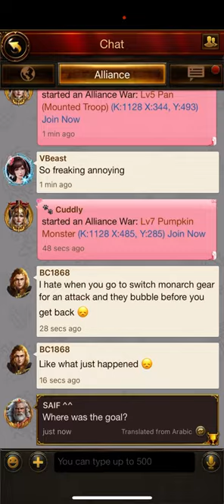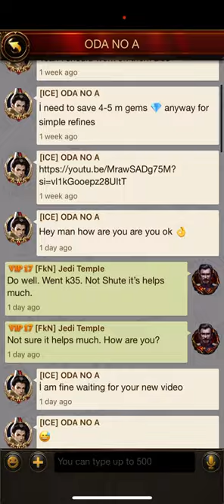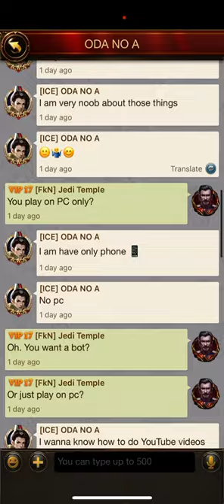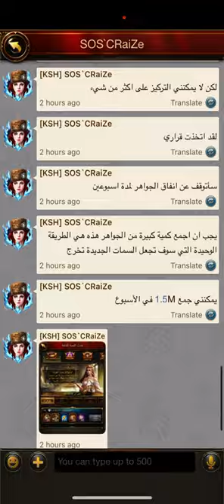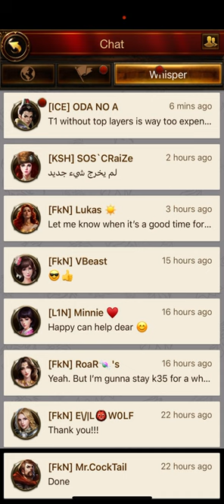Defending Ground Attacks and Do Subs Matter? Evony Kings Return, Defense Like a Jedi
Defending ground attacks. Russian subs and effects. Defense like a Jedi, Evony Kings Return Episode: a lot.